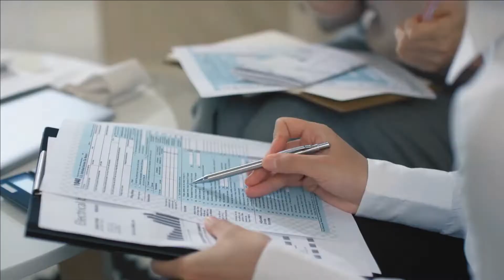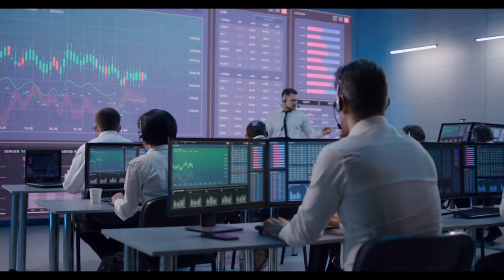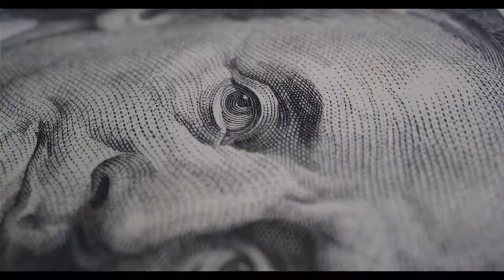BREAKING NEWS: FOURTH STIMULUS CHECK UPDATE! COMING THIS WEEK! $2000 STIMULUS CHECKS ARRIVING SOON!